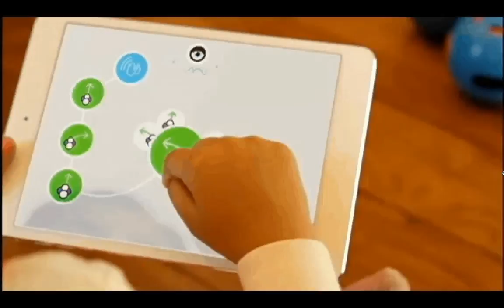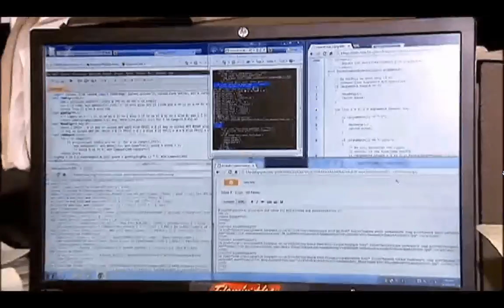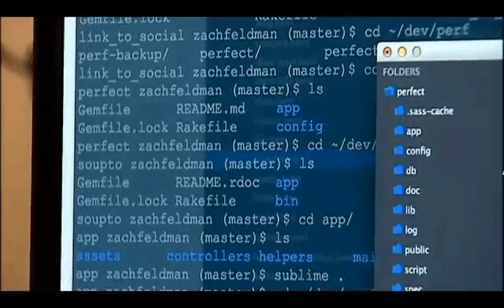NYCDA on Fox 5 News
New York Code + Design Academy's Chief Academic Officer, Zach Feldman, was featured on Fox 5 last night for a story about the importance of teaching children to code.